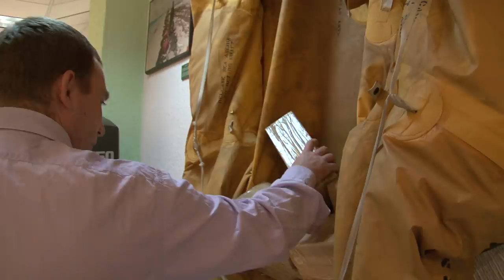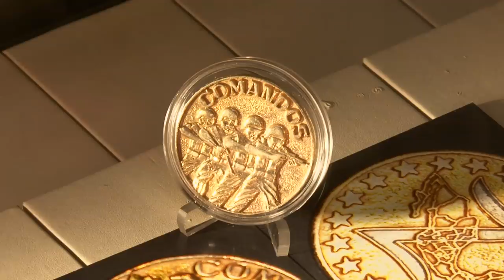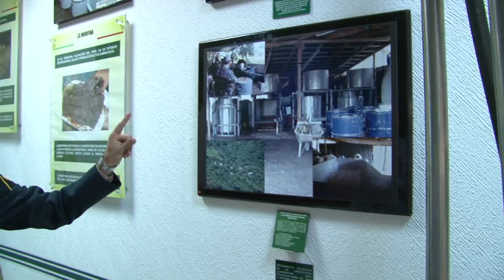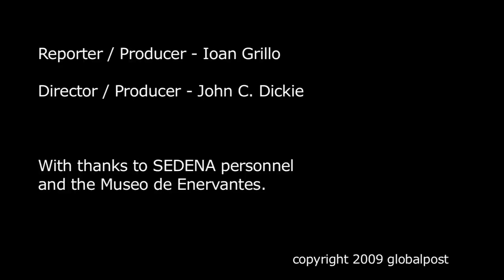Mexico City's Narco Museum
This is from my first trip into the "Narco Museum," the place where the Mexican army puts on display many things it has seized from the cartels.

If you want to find more of my work and/ or support me in any way, please head over to:

Or